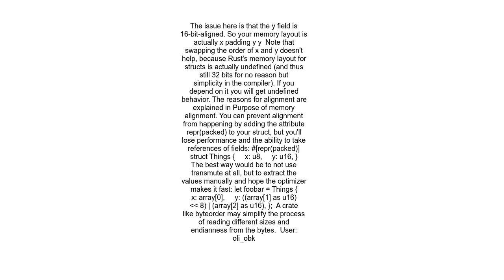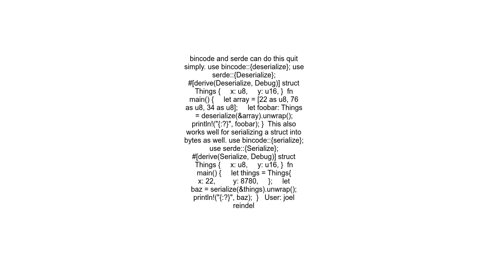Can I take a byte array and deserialize it into a struct